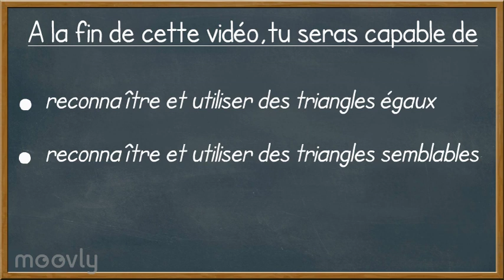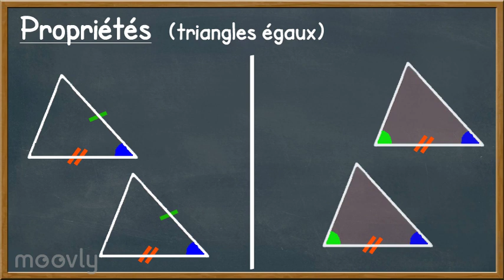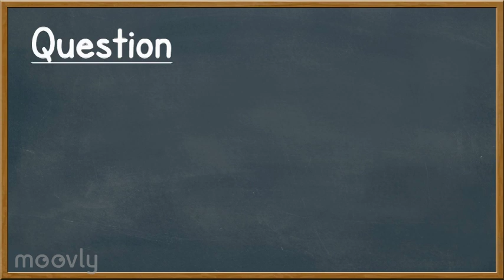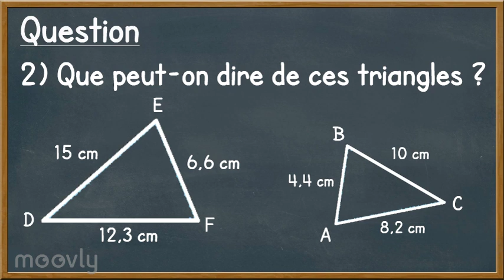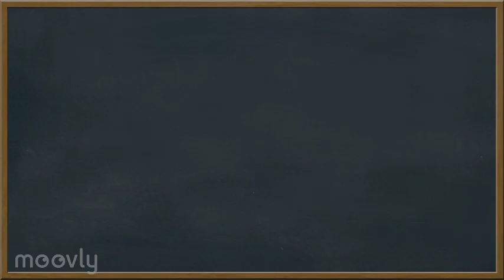Triangles égaux, triangles semblables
Grâce à cette vidéo, tu vas (re)découvrir ce que sont des triangles égaux et des triangles semblables.